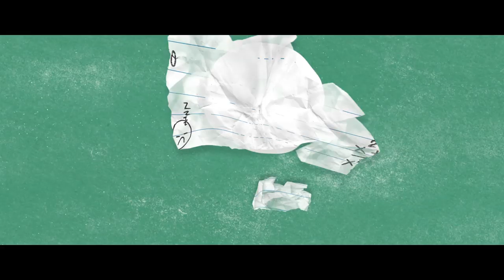Maan Ne Koi Roko - Teacher Of The Year - Shounak Vyas - Alisha Prajapati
Music Director :- prathamesh bhatt
Singer :- Sani Shah,  Aparajita singh
Produced by Jayantibhai R. Tank, Parth J. Tank
Directed by Vikram Panchal & Shounak Vyas
Cast - Shounak Vyas, Alisha Prajapati, Ragi Jani, Nisarg Trivedi,  Jash Thakkar, Yuvraj Gadhvi, Ankit Gajera, Archan Trivedi & Mehul Buch
Screenplay - Vikram Panchal & Shounak Vyas
Dialogue - Vikram Panchal & Shounak Vyas
Director of Photography - Tapan Vyas
Editor - Nirav Panchal
Background score - Prathmesh Bhatt
Lyrics - Anil Chavda, Tejas Dave, Shounak Vyas
Sound Designer - Jigar Badreshiya
Associate Director - Jay Mehta
Art Director - Jay Shihora
Executive Producer - Bhavin Trivedi
Make-up and Hair - Hetul Tapodhan
Costume Designer - Rekha Mukherjee
Choreography - Hardik Raval & Sam Padmashali
Publicity Design: Kailash Naik & Heet Dave
Publicity Shoot: Manish Lakhubha
DI - Dream Tone Studio
Colorist - Prashant Dhotre
Visual Promotions & VFX - Katalyst Creates
Social Media Partners: Planet Dhollywood, Filmo Ni Vato, Matrubharti, Ghyan Sathe Gammat, Nepathya - The Back Stage, Gujju Flilmy Ghyan, Gujju Gate, Gujaratifilms.com, Gujju Bablo, Cool Gujju
Marketing & Distribution Head - Nachiket Desai
Digital Marketing - Blow Horn Media
Distributor - Rupam Entertainment Pvt Ltd
Brand Partners: Allen Career Institute, Jade Blue, Asopalav, Pintoo, Kasbaa, Anand Niketan School, Bapu GKV, Nayan Nesture, Samrapan School
Music on: Shemaroo